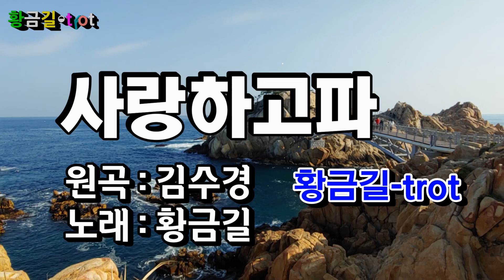사랑하고파 - 황금길 Cover (원곡 /김수경) 영상가사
꽃잎같은 마음으로 당신을 사랑합니다
아는지모르는지 싱글벙글 여자마음 흔들어놓네
한달두달 설레는 가슴 계절은가고 분홍입술 지워져가네
쇼윈도에 비친 그런표정 그런표정 나는 싫어요
별빛닮은 마음으로 사랑하고파 촛불하나 켜두었어요

쇼윈도에 비친 그런표정 그런표정 나는싫어요.
촛불하나 켜두었어요